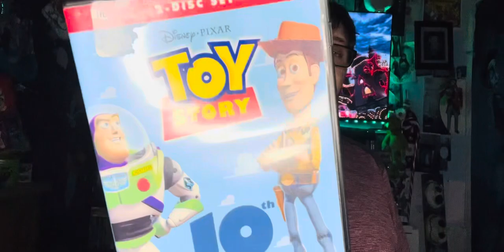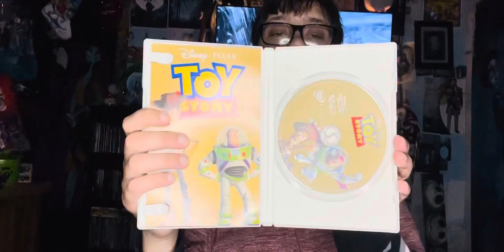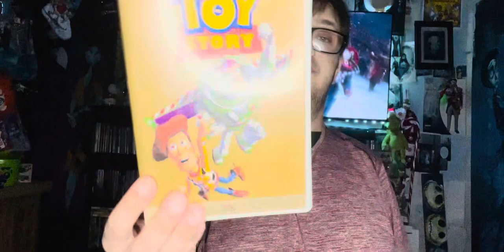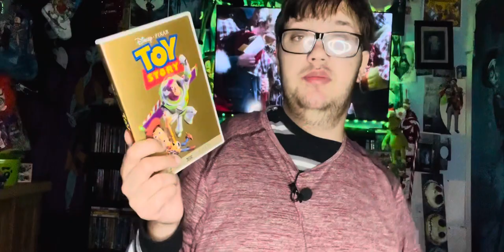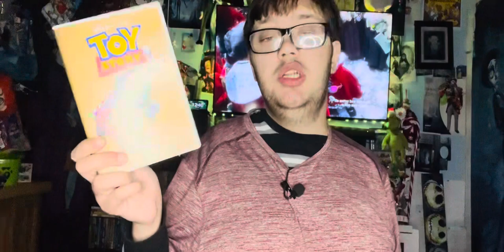Kickoff to Christmas movies 🎄15🎅 Disney. Pixar Toy Story